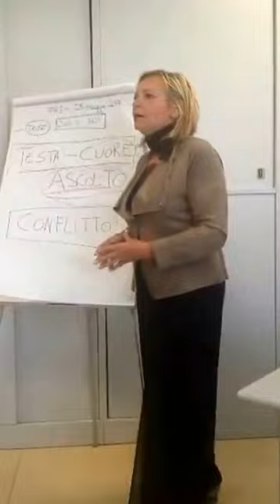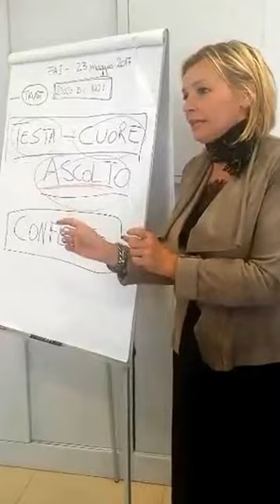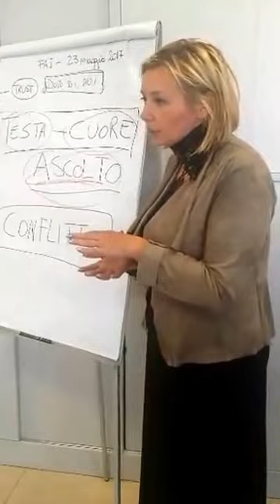L' Uso delle Polizze nel Passaggio Generazionale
Le polizze nel passaggio generazionale intervento della Educatrice e Consulente Finanziaria Giusy Biondelli presso Imprenditori associati FAI Fa Brescia